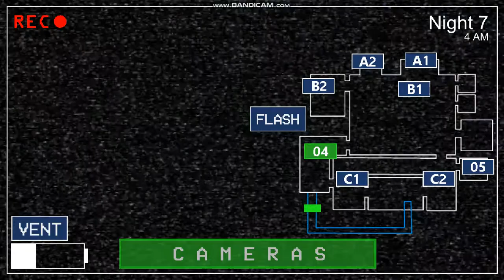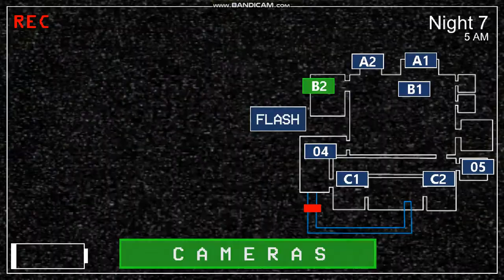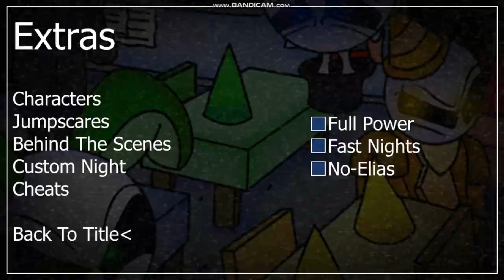Five Nights at JoaCo's Revived 7/5 Mode